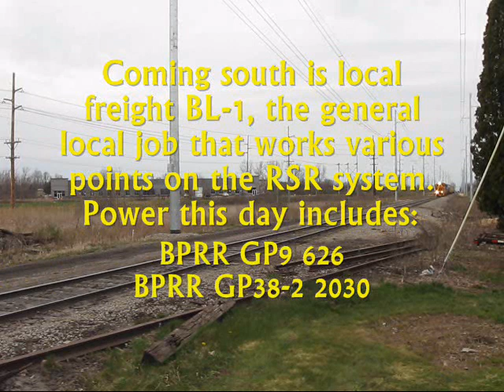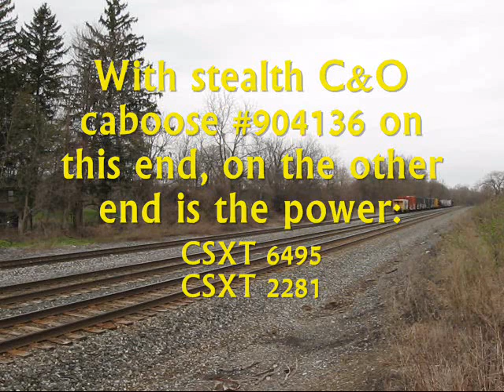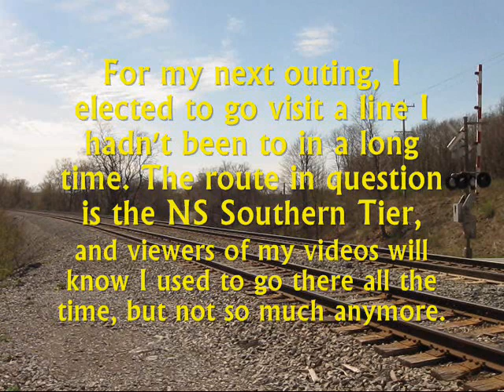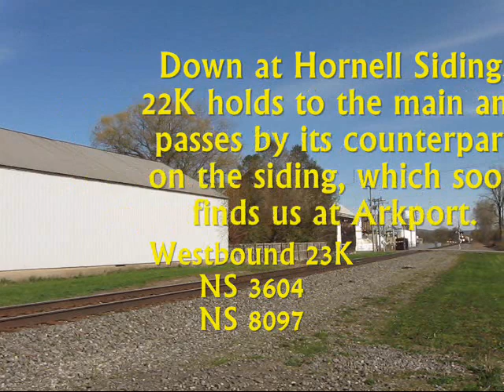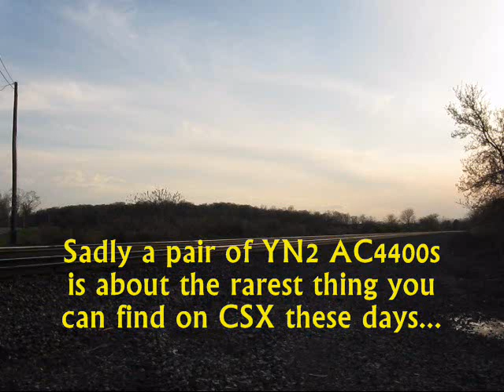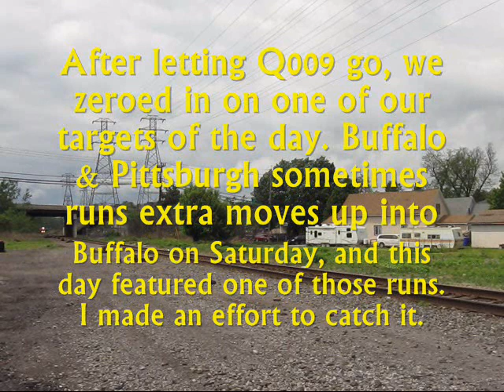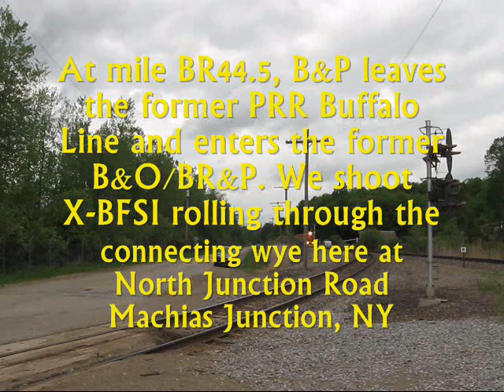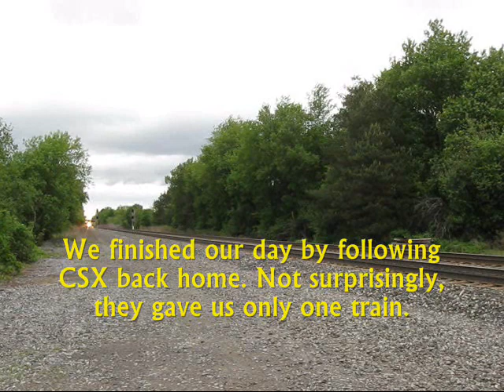A Smörgåsbord of WNY Train Action April and May 2020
There's some fairly decent variety in this one. A roaring and smoking GP9/GP38 duo on Rochester & Southern with an RS5T horn on the GP9, a pair of shiny wide-nose SD60s on Buffalo & Pittsburgh, an SD70ACe leading 22K down the NS Southern Tier in sunlight, and the obvious highlight- a handful of look-alike and unexciting CSX GEVOs in cloudy weather!